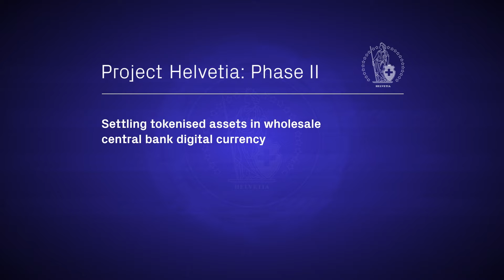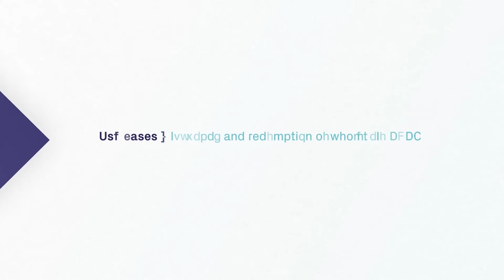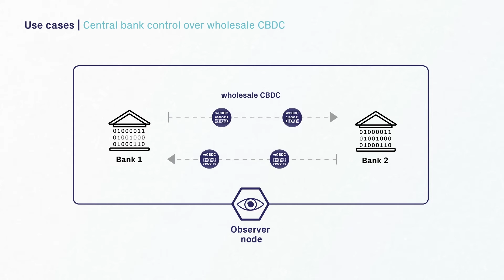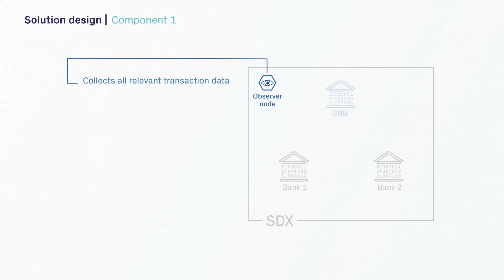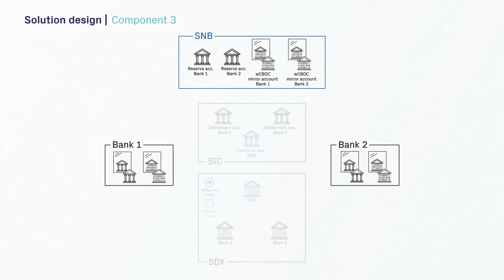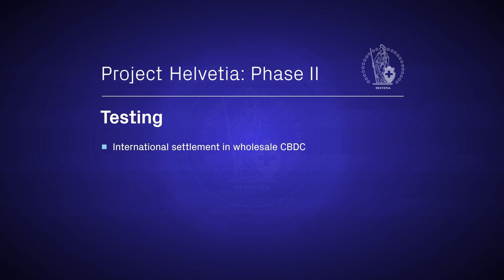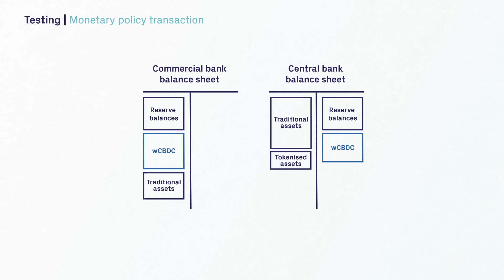Project Helvetia Phase II: Overview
Project Helvetia was a multi-phase investigation by the BIS Innovation Hub, the Swiss National Bank (SNB) and the financial infrastructure operator SIX. Project Helvetia Phase II was concluded in January 2022. It demonstrated that a wholesale central bank digital currency (wCBDC) can be integrated with existing core banking systems and processes of commercial and central banks.